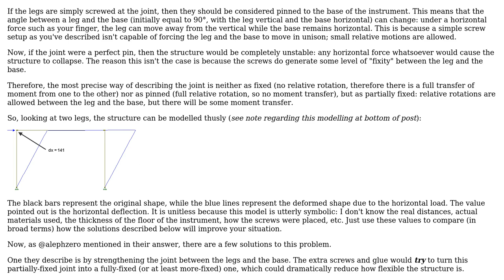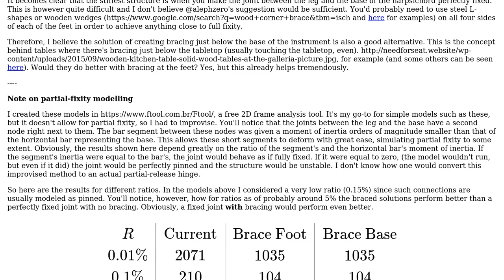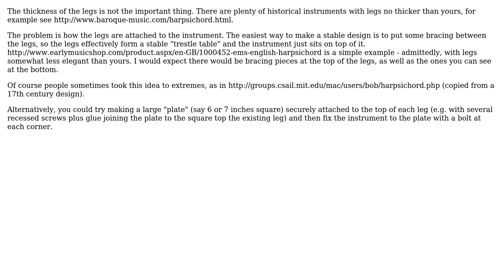Engineering: By what factor should I scale some tapered legs to make my harpsichord stable?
With thanks & praise to God, and with thanks to the many people who have made this project possible! | Content (except music & images) licensed under CC BY-SA | Music | Images & others | With thanks to user Wasabi user Tom user alephzero and the Stack Exchange Network Trademarks are property of their respective owners. You are responsible for your own actions.